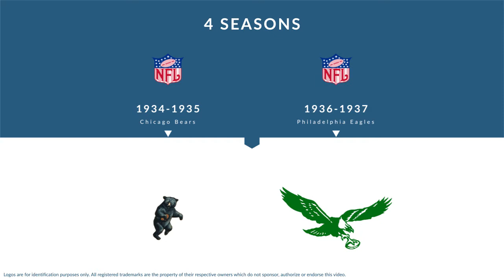Art Buss: Football Tackle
Art Buss was a professional football tackle who played for 4 seasons from 1934 to 1937.

In college, Buss played for the Michigan State Spartans in East Lansing Michigan.

Professionally, Buss played for the Chicago Bears, and the Philadelphia Eagles.